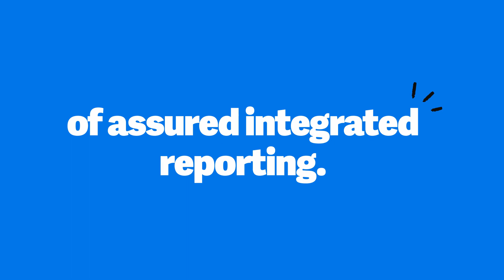Doing Our Most Important Work. Together.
It’s an honor to celebrate our 10th anniversary of going public at the New York Stock Exchange. We couldn’t have done it without the 6,000+ customers, investors, employees, and innovators helping to forge new pathways in assured integrated reporting.